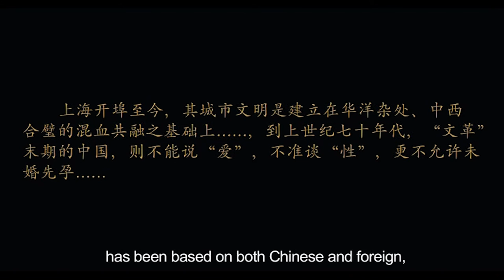Shanghai 1976 1